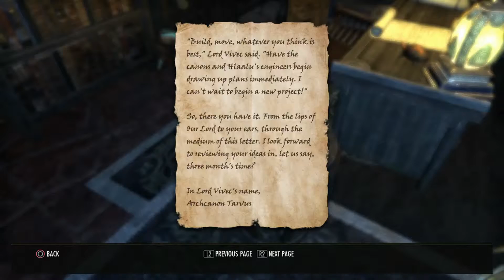which way is it!! - The Elder Scrolls - Morrowind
im a little ahead on this episode due to my elgato messing up the last recording

Song: Outerspace [Rewind Remix Release]